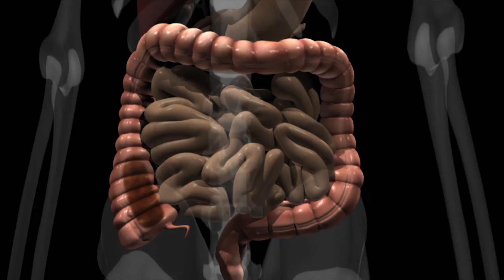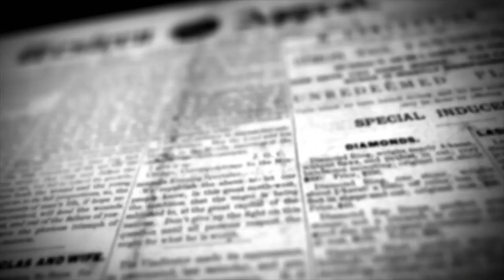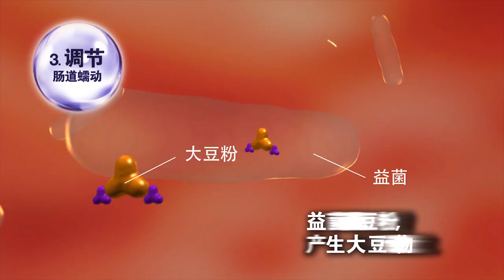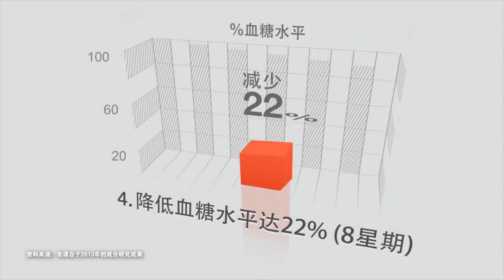Laktoze 产品视频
Laktoze | “肠”通无阻，“肠”有活力

一种迅速而强效的配方，可以消除体内毒素，恢复健康的消化系统。

Laktoze是一种独特的配方，具有合成生物效应，含有乳糖，FOS，糊精和益生菌，可迅速补充肠道中的有益细菌，改善排便、便结及解决便秘问题。

产品好处

刺激强烈的肠道蠕动
清除肠道内的褶皱
稳定肠道环境